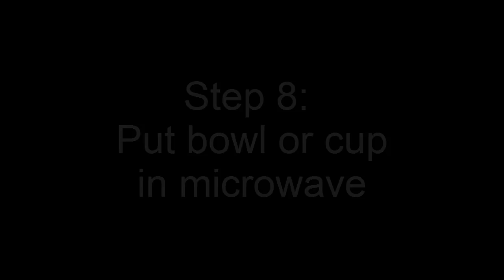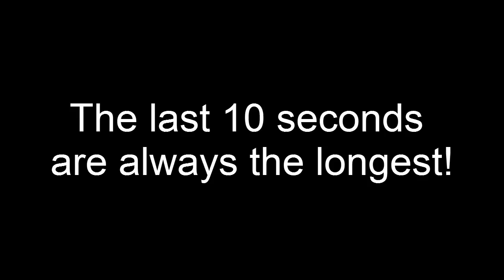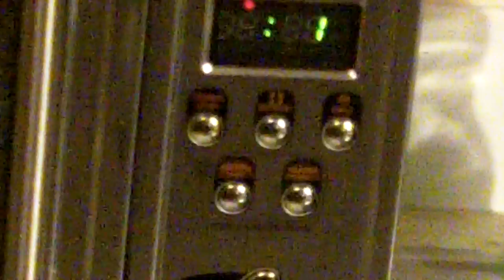Who Else Wants to Make Ramen like Chuck Norris? Great Cooking Tutorial!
In this tutorial Matthew shows us how to make instant noodles in under 2 minutes! It's so easy! Learn how to make Ramen just like Chuck Norris! Great cooking tutorial!

Created by: Honey Consistency

Still thirsty? Hydrate with more Honey Consistency